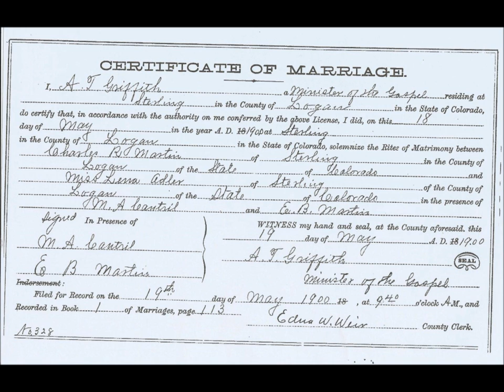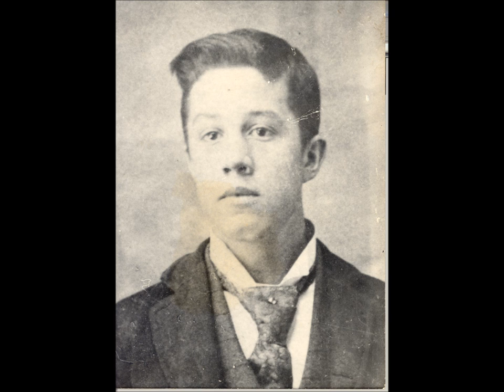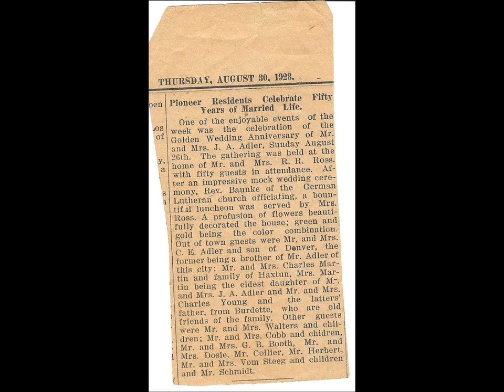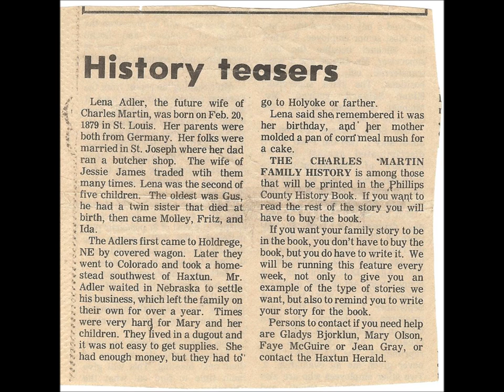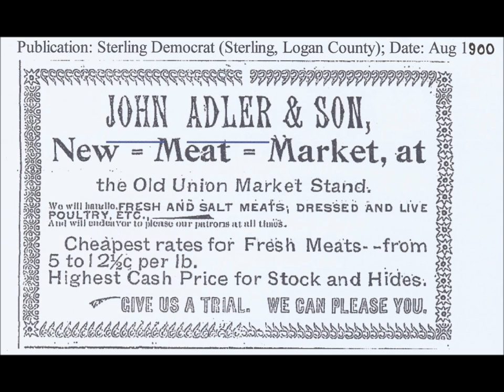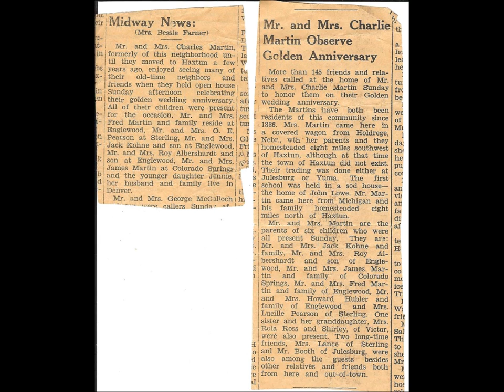My Movie Grandma Lena Adler Martin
Story as told by my grandmother of her experiences as a young girl born in St. Joseph, Missouri where her father John Adler operated a Butcher Shop. The family traveled to Holdridge, Nebraska where he operated a butcher shop and then across the prairies of Nebraska by covered wagon settling in Sterling, Colorado, Grandma Martin tells of the hard life growing up on the plains of Colorado in the late 1800's